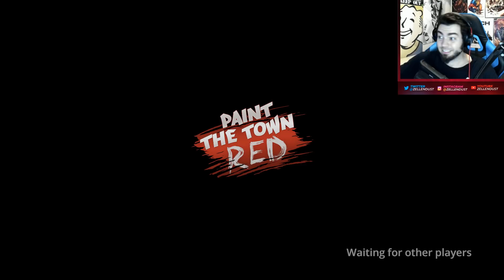EL MEJOR PIRATA QUE HAY - Paint the Town Red | ZellenDust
Paint the Town Red, o como partirse la madre con todo el mundo con amigos sin dejar a nadie vivo. PIM PAM TRUCU TRUCU! Disfrutad con Zellen y la pandilla retraca de este gameplay!